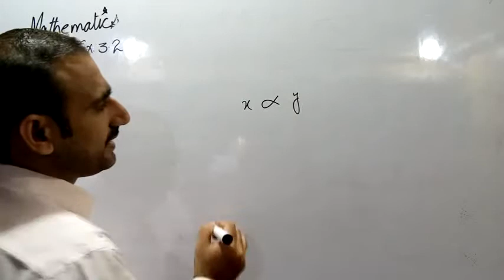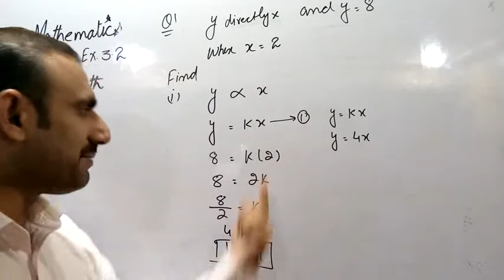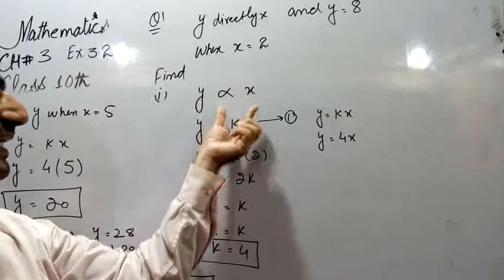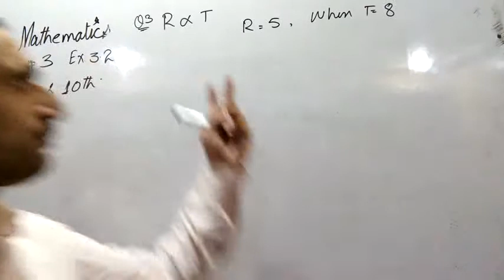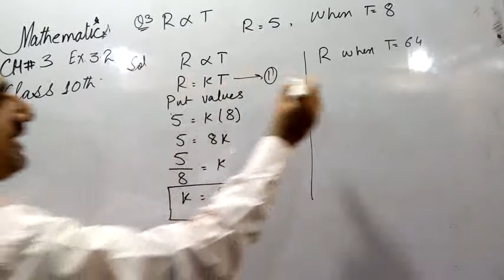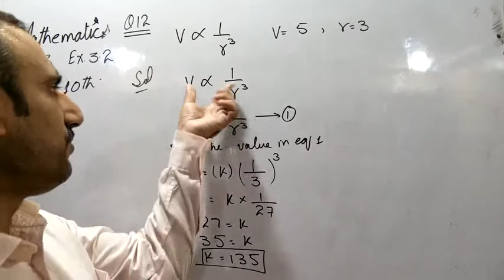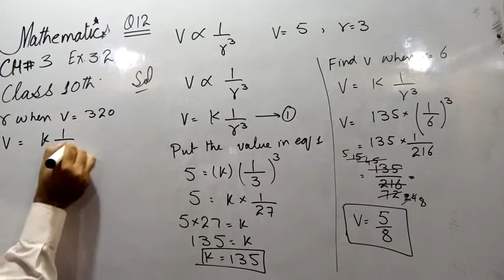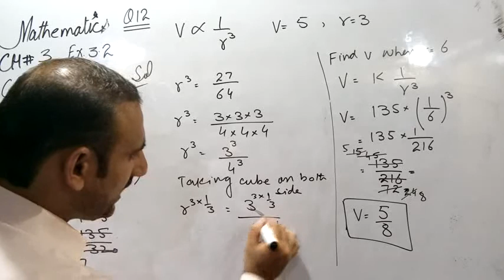Mathematics|Class 10th|Chapter No.3| Ex.no. 3.2 |variation ,directly variation,inverse variation